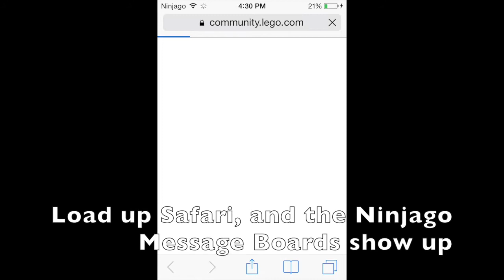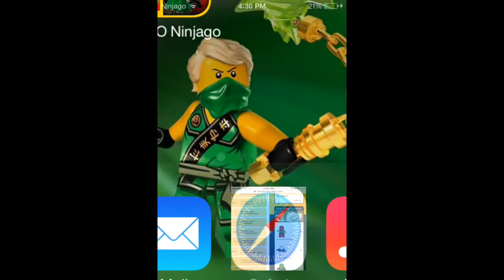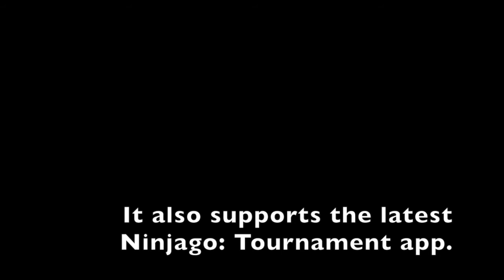The Ultimate Ninjago iPhone!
The Ultimate Ninjago iPhone is a white 8GB iPhone 4, that I bought used off eBay to sell again. On it are several Ninjago pictures, all the Ninjago Apps to date, including Spinjitzu Scavenger Hunt, Rise of the Snakes, The Final Battle, REBOOTED, and Tournament.

Along with the apps, is all of The Fold's Ninjago Songs, and a couple Jailbreak enhancements, including customized Slide to Unlock and Carrier text, and some awesome page transitions with Barrel.